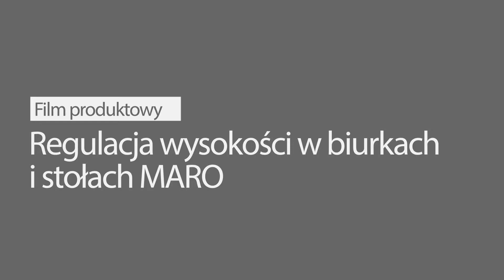MARO | Regulacje wysokości w biurkach i stołach